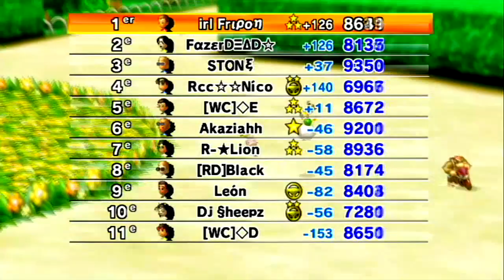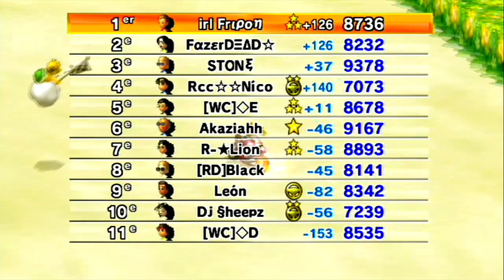[MKWii] Mondial de la rentrée ! :D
Je vous propose une petite vidéo afin de vous souhaiter bon courage pour l'année à venir !